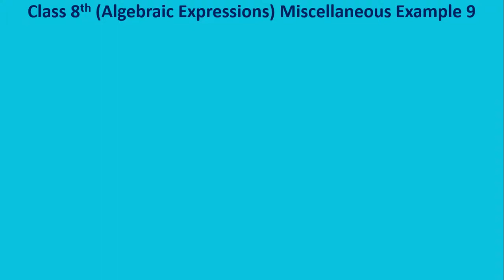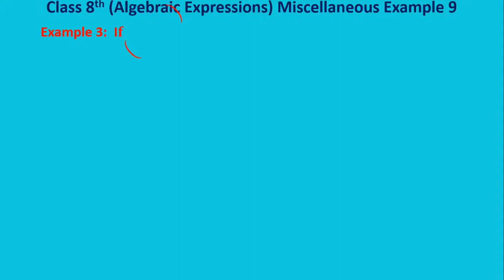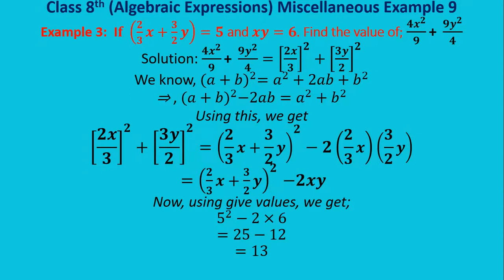NCERT, Mathematics, Algebraic Expressions, Miscellaneous example 9, Example 2 and 3,